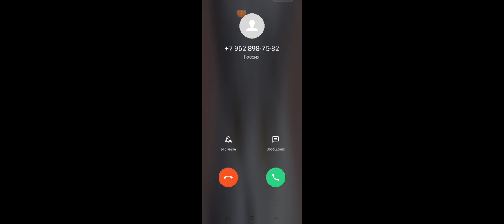прохождение чикен Гана часть 3